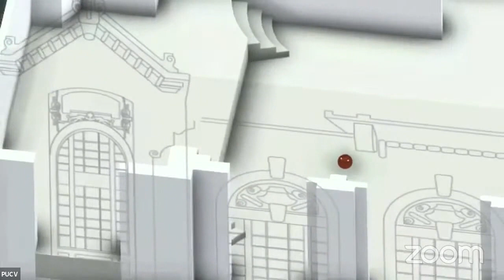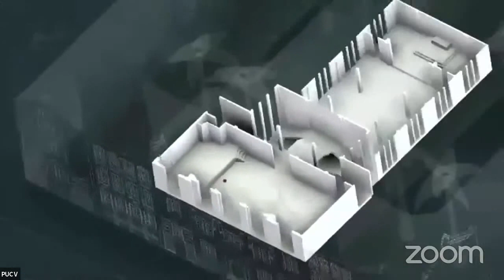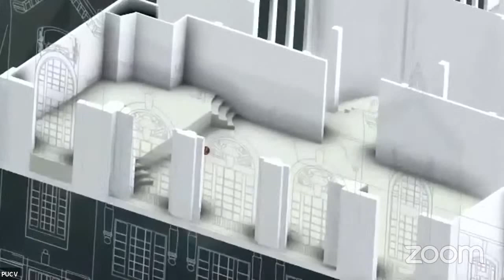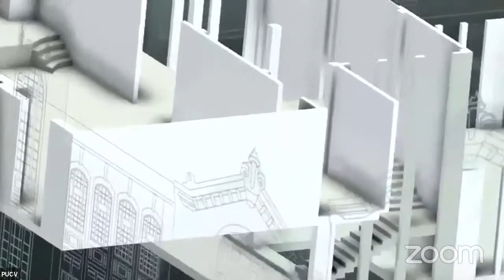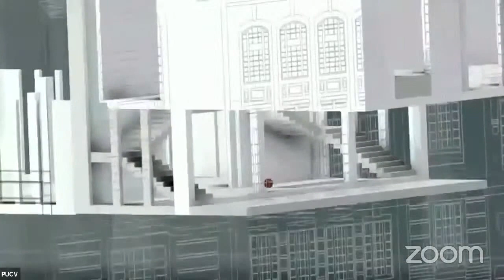Claustro Pleno PUCV 2020